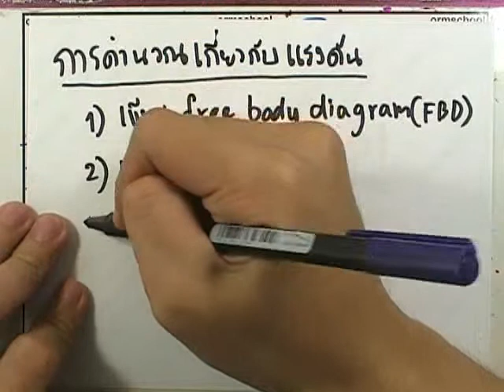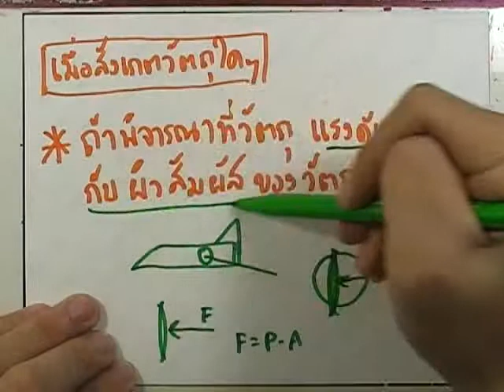ของเหลว : โจทย์ ความดัน แรงดัน ตอน20